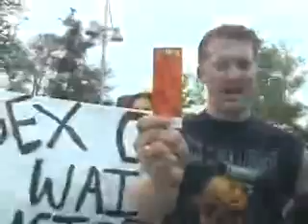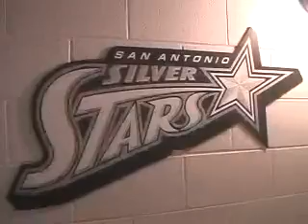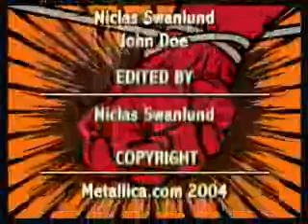Metallica: Bleeding Me (San Antonio, TX - November 20, 2004)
Fly on the wall footage shot by the MetOnTour reporter on November 20, 2004 in San Antonio, TX including a clip of "Bleeding Me" live from the gig.